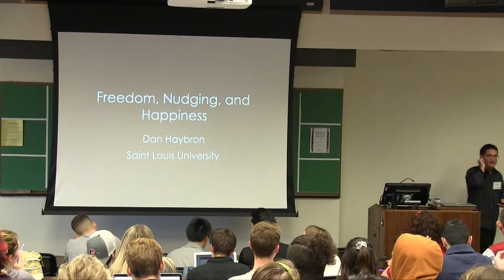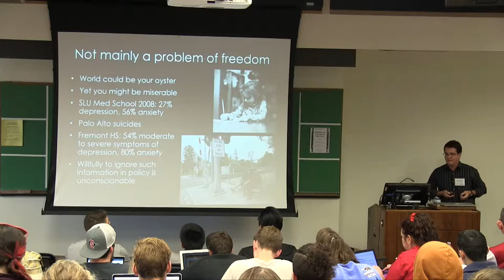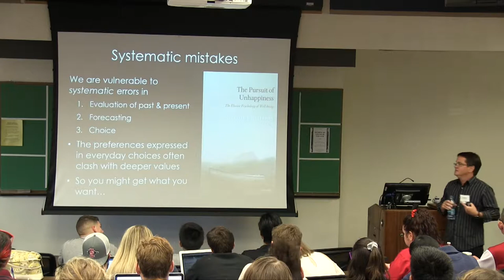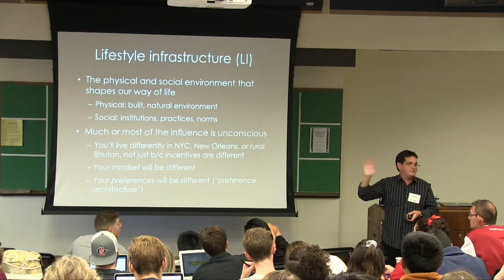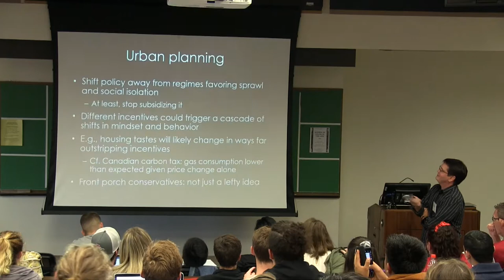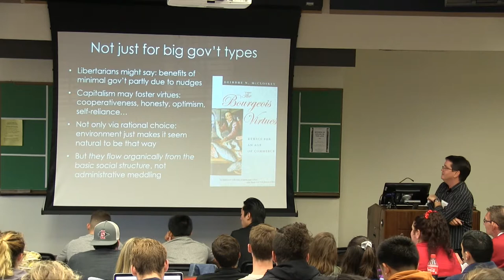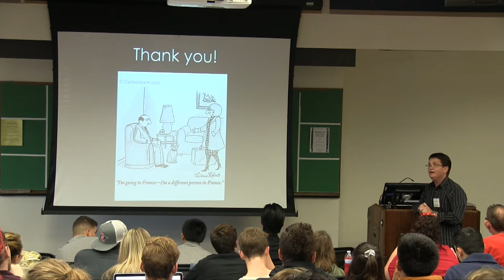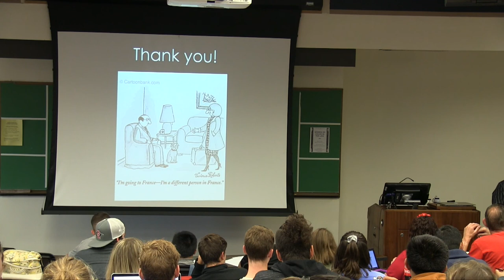Dan Haybron: "Freedom, Nudging, and Happiness"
Dan Haybron, professor of philosophy at St. Louis University, combines insights from behavioral economics and philosophy to talk about the role of "nudges" in promoting human happiness through public policy.
This talk was part of a conference on Happiness and the Free Society, hosted by USD's Center for Ethics, Economics, and Public Policy on November 11, 2017.